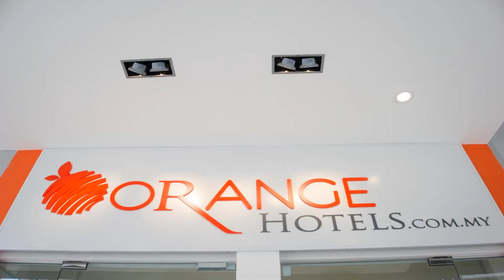Orange Hotel Sri Petaling Review - Kuala Lumpur , Malaysia 1525919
Orange Hotel Sri Petaling

Featuring 2-star accommodation, Orange Hotel Sri Petaling is set in Kuala Lumpur, 1.6 miles from Axiata Arena and 5.6 miles from Mid Valley Megamall. The property is around 6.2 miles from Thean Hou Temple, 6.8 miles from Berjaya Times Square and 6.8 miles from Dinner In The Sky Malaysia. The accommodation offers a 24-hour front desk and free WiFi throughout the property.
All guest rooms in the hotel are fitted with a kettle. The rooms come with air conditioning and a flat-screen TV, and some units at Orange Hotel Sri Petaling have a city view.